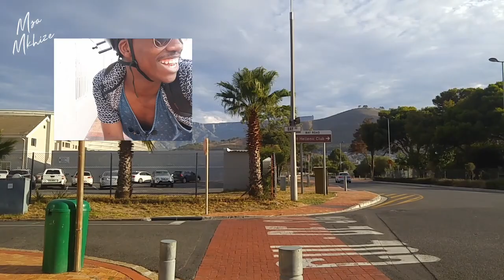A short Left with Tlhulo [VLOG11] || SOUTH AFRICAN YOUTUBER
this is vlog is about a day I spent with Tlhulo riding Bicycles, and a farewell Message to Akhumzi Jezile.